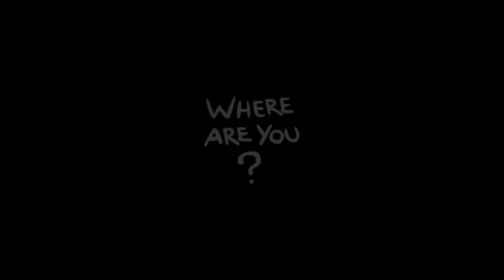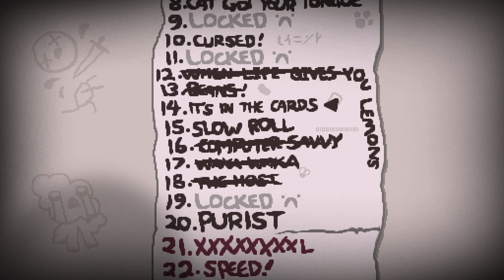CHALLENGE SCAT MAN+THE HOST!! The Binding of Isaac: Repentance | MODS | #19